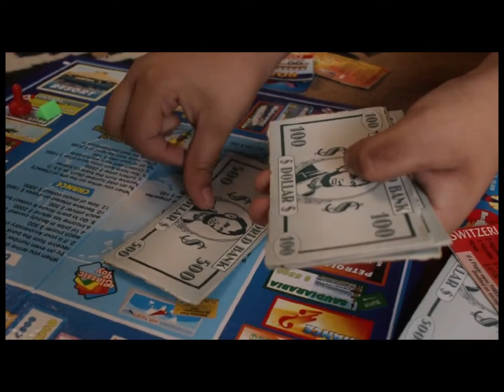EP# 2 | the facts of life best moments | Facts Joint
On this channel, Hi, thanks for watching our video In this video I gonna show you some the facts of life best moments In Hindi & Urdu in this channel fact Joint.